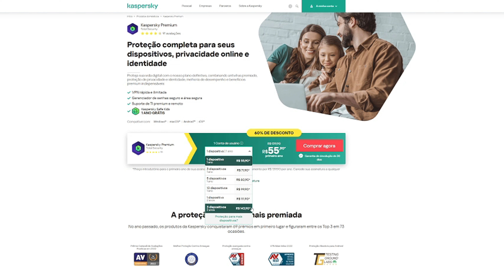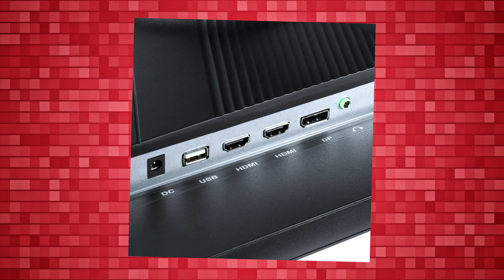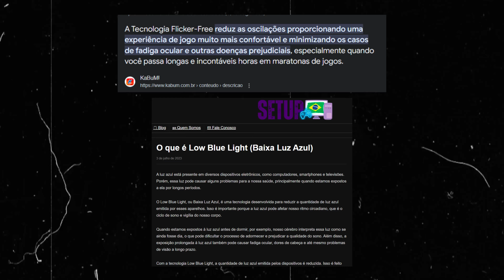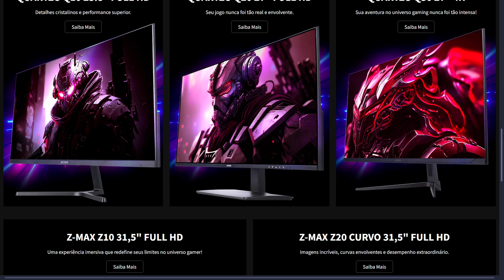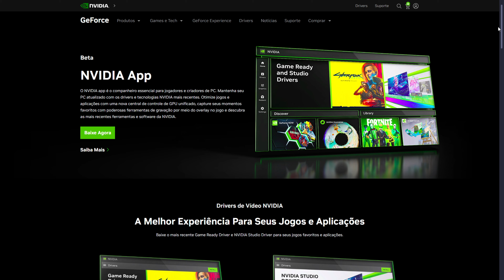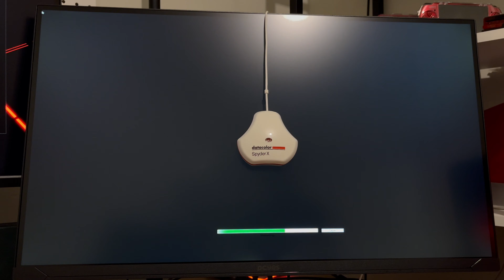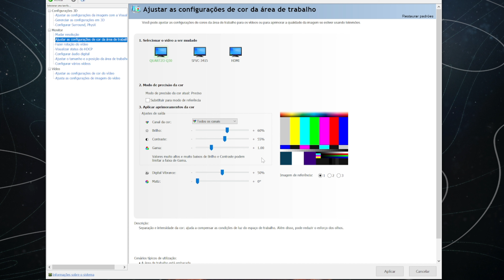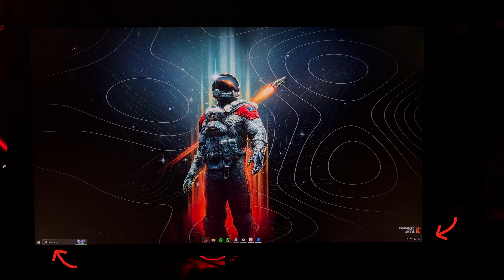Tudo sobre o Monitor 4k60hz Quartzo Q30 Pcyes!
🟣VÍDEOS▬▬▬▬▬▬▬▬▬▬▬▬▬▬▬▬▬▬▬▬▬▬▬▬

🟣Meu Setup🟣

WC VISION PCYES
B550 STEEL LEGEND

🟣Setup da Patroa🟣

🛒 Recomendações já com Review no Canal 🛒

► Fifine A8(Todas as Cores)
► Webcam QuadHD Fifine
► Razer Seiren Mini
► Headset Redragon Scylla
► Headset OneOdio A71
► MouseGlorious Model O
► Fone Acefast T8
► Tela Monitor Desempenho